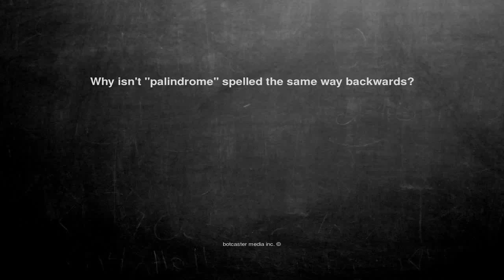Ok, here is the joke. Why isn't "palindrom...